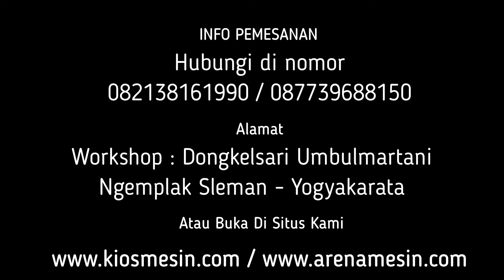Mesin Giling Daun Pandan - Mesin Parut Daun Pandan Dan Daun Suji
Kami menyediakan mesin giling daun pandan dan daun suji berbagai tipe sesuai kapasitas yang anda butuhkan.